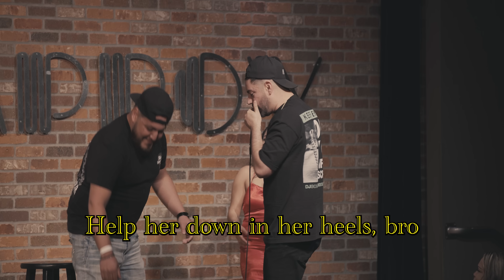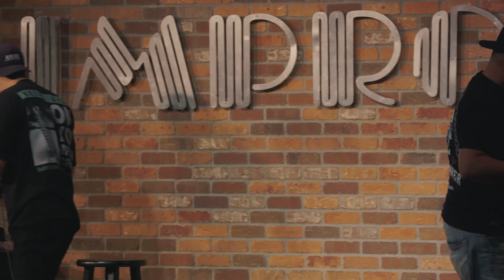Love isn't Blind in Houston (Comedy)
Martin Amini goes to Houston Texas and hooks up a couple single homies. Catch Martin Amini on Tour! 11/14 Richmond 11/16 Washington DC, 11/30 New York City, 12/6-7 Las Vegas, 1/10 Seattle, 1/11-12 San Jose, 1/14 Los Angeles, 1/16 Phoenix, 1/25 Toronto

Songs
Trying to Find Love - LATENIGHTJIGGY
Produced and mix/mastered by @Chookymusic

Love Of My Life - LATENIGHTJIGGY
Produced by @Rick_Diezel
Mix/Mastered by @Chookymusic

Martin Amini is a stand up comic based in Los Angeles and born and raised in Silver Spring, MD. Martin recently made Thrillist's"Best Undiscovered Stand Up Comedian list" and has opened for headliners such as Matt Rife, Andrew Schulz, and Michael Che. Martin's stand-up material touches on what it's like growing up mixed in America coming from an Iranian and Bolivian background.